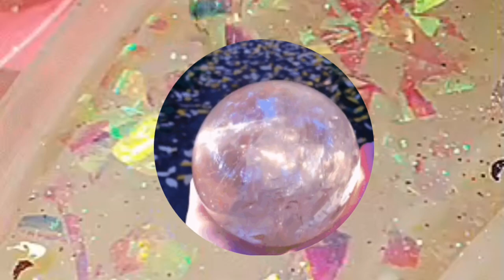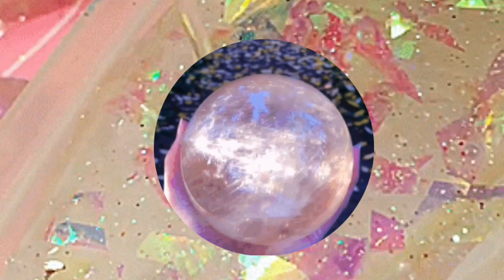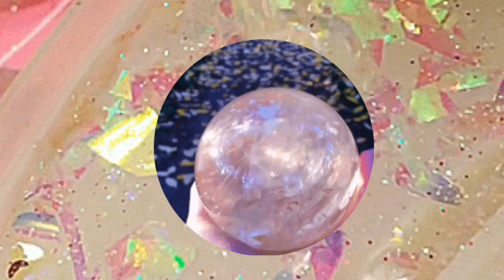Soul Fragment Retrieval,💎Diamond Aura Shield Activation 🌈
As we go throughout our lives there are times where we may feel lost or just not ourselves. This is because we have unknowingly given pieces of our soul away or had them stolen from us. That is why it is so important for cord cutting and soul retrieval, as well as protecting our light body and aura through diamond aura shield activation. These frequencies were made with the help of Arch angels. Immerse yourself in this divine sound bath of rainbow prismatic light and soul healing retrieval.